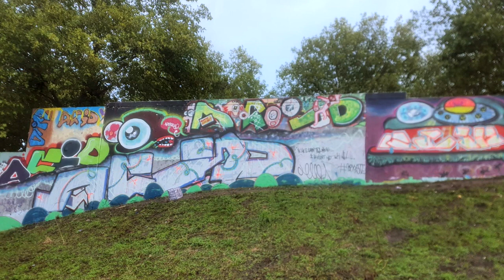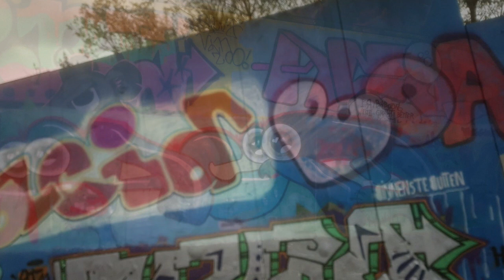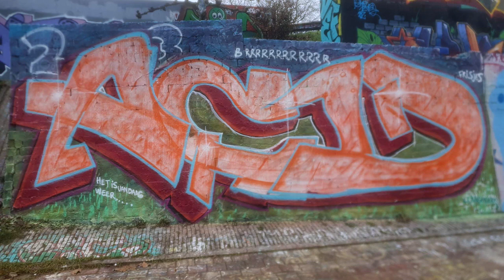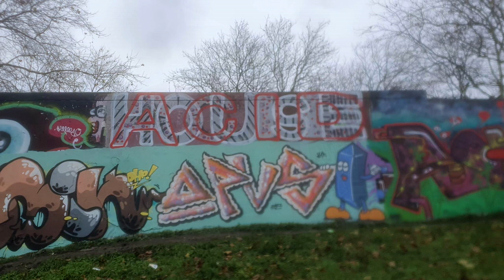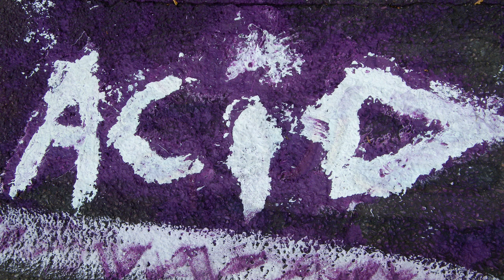Colors of Acid - Raving Aliens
KEEP FREE TEKNO FREE
tracklist;
01 Alien Rain - alienated 2a
02 Acid Junkies - sector 9
03 Flower Swing - inout 2
04 202TNT & Papaverhof - opiumbomb
05 Lemane - katyusha 79
06 Lowfreq77 - 15J15
07 G303 - aardschok
08 Obergman - greenglow
09 Purple Plejade - realms
10 Midnight Tourist - 303
11 Mike Ink - accident in paradise
12 Minimum Syndicate - Acid Trojan
13 Freddy Fresh - hemagoblin
14 Fred Gianelli - excelsior
15 Eroz x Sub Frequencies - from breiz with acid
16 Erlin Meyer - necrodome
17 Alarach - acid drop
18 Acid Creak - pierre reconstruction mix
19 4D - backward catch
20 MPIA3 - acid badger
21 Beverly Hills 808303 - the neighbours at 808101
Pieces by ACID BOA
Mix by 303%Zuur